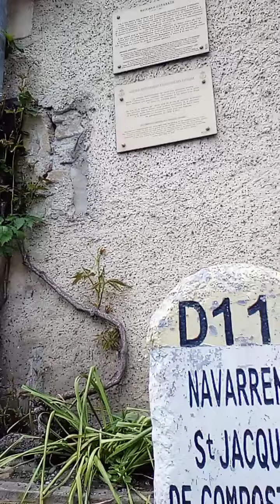Jour 31: Maslacq-Navarrenx